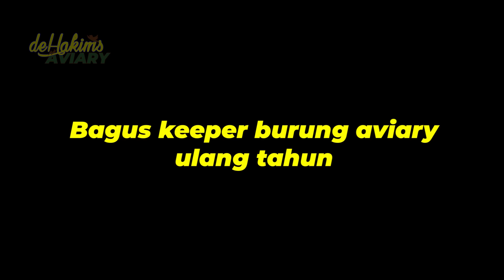LUAR BIASA..!! SETELAH JEPANG, AVIARY GW TERKENAL DI BELANDA DAN MALAYSIA..❗❗BULE TERHARU BANGET...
Assalamualaikum gaes
setelah jepang, aviary gw menjadi sorotan 2 belanda..! ternyata mereka ngikutin dari awal perkembangan aviary.. Masyaallah terharu gaes..